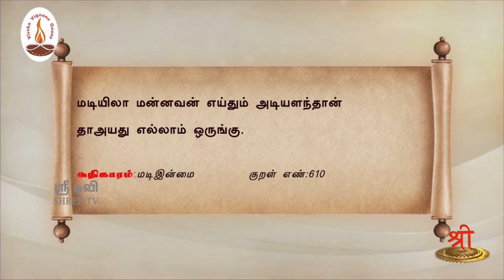வள்ளுவம் காட்டும் வாழ்வியல் | சோம்பல் இல்லாதவன்| உலகை வெல்லலாம்| 319| ShreeTV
வள்ளுவம் காட்டும் வாழ்வியல் தொடர் நிகழ்ச்சியில் மடிஇன்மை அதிகாரத்தில் உள்ள குறட்பாக்களுக்கு திரு.வ.அரங்கநாதன் அவர்கள் தரும் விளக்கத்தைக் கேட்போம். பலருக்கும் பகிர்வோம்.

தேசியத்தையும், தெய்வீகத்தையும் பேணிக் காக்க ஸ்ரீடிவிக்கு உதவுங்கள்:

Name: Shree Media Services
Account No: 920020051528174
Bank Name: Axis Bank
IFSC Code: UTIB0001714
Branch: West Mambalam